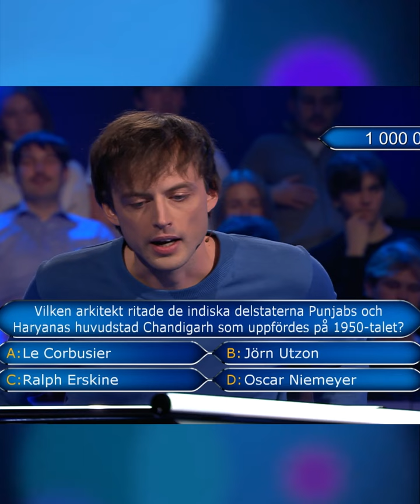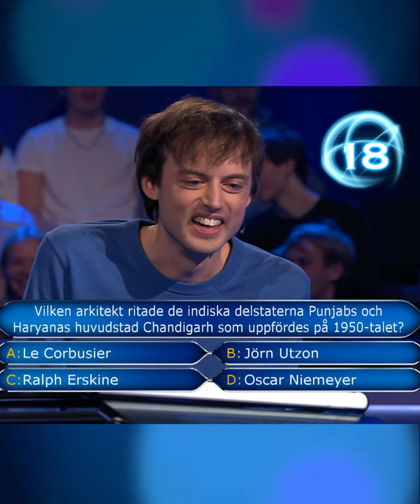Jonas von Essens episka miljonfråga i Postkodmiljonären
(Åldersgräns 18 år. Stödlinjen.se) Nu är det ett drygt år sedan Jonas von Essen ringde det episka telefonsamtal till vännen David. Men det är värt att visa igen! Titta på det här!!!